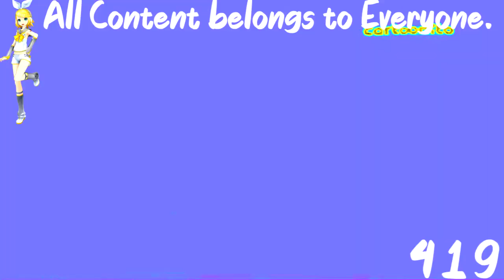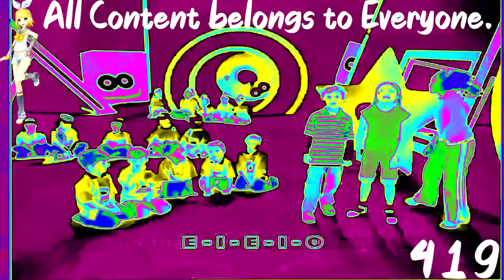(REQUESTED) Cartoonito Karaoke - Old MacDonald In Clearer